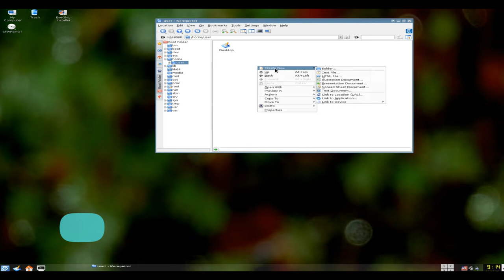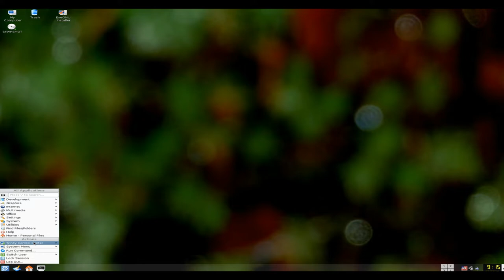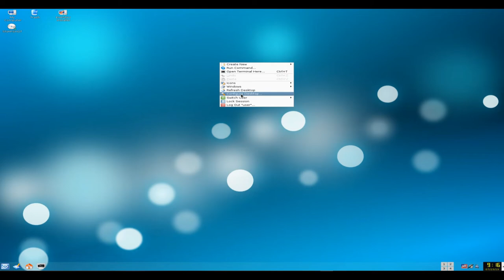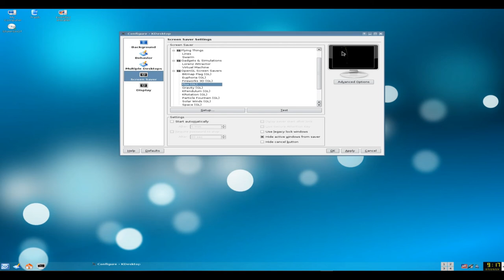Exe Linux 2019.07.14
"Exe GNU/Linux is a Debian-based desktop Linux distribution. Its primary goal is to provide a Debian variant that ships with a slightly re-themed Trinity desktop..."